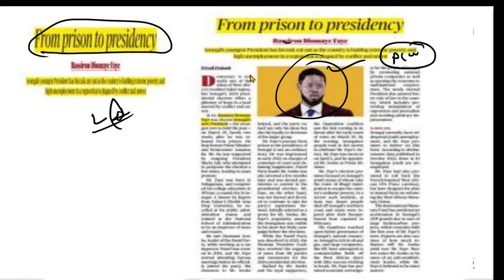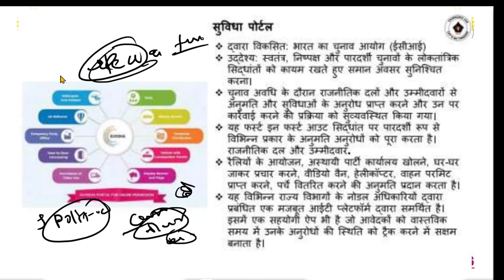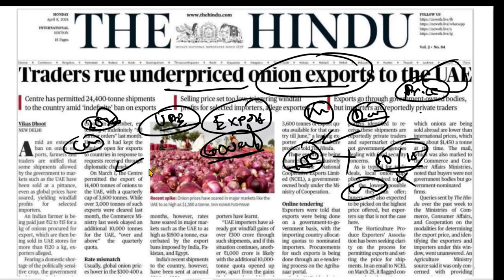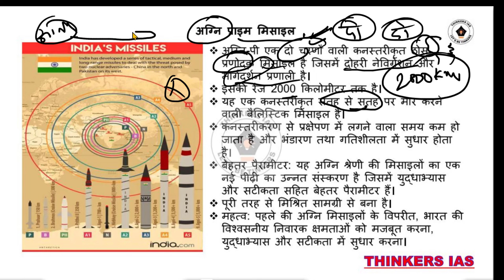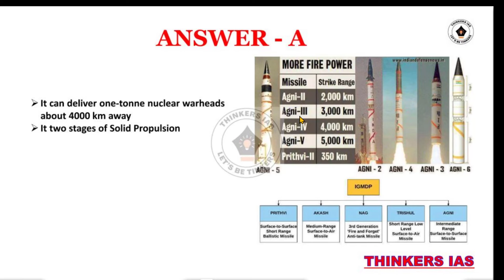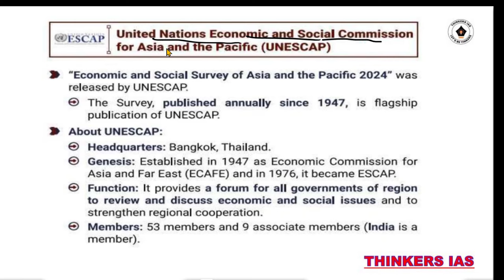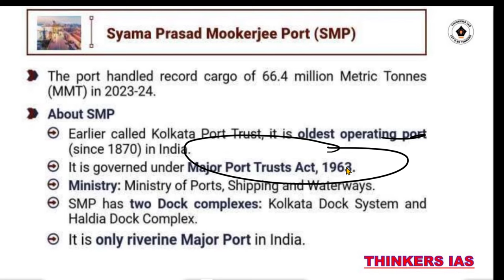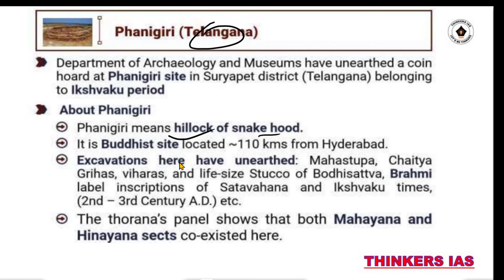11 APRIL 2024 Current Affairs | Today Hindu Newspaper | Daily Current Affairs